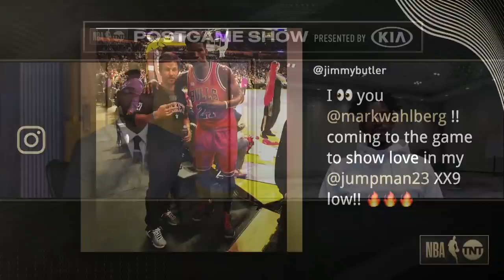Jimmy Butler Catches Up with His Old Teammate Dwyane Wade on NBA on TNT Tuesday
D-Wade called up his former teammate with the Chicago Bulls, Jimmy Butler, to join Shaq and Lefkoe to discuss the Miami Heat, Big Face Coffee and his Instagram.